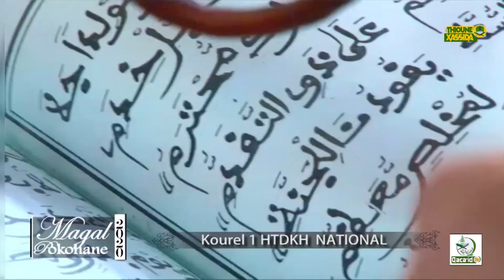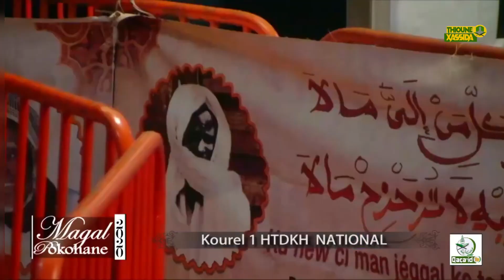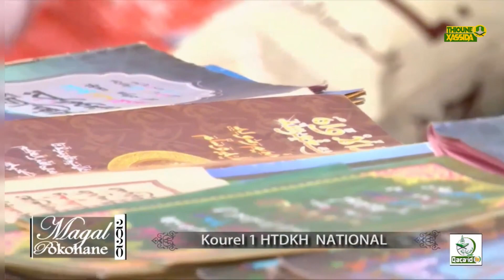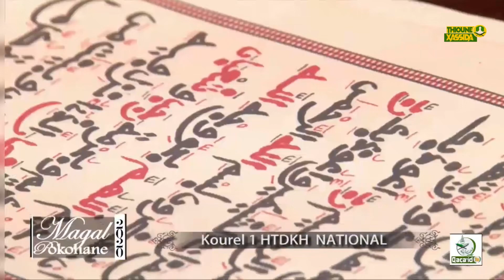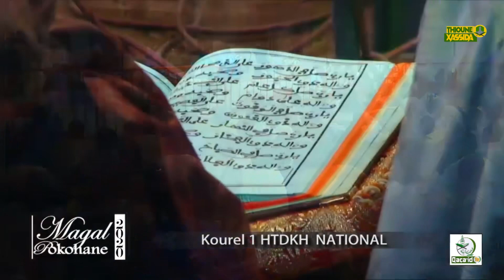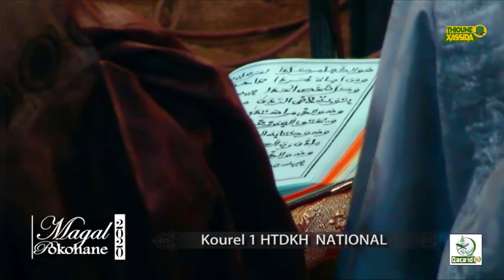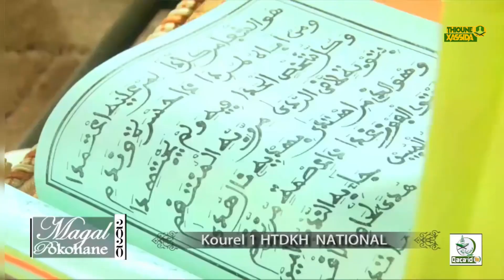JAZBUT WSM KOUREL 1 HTDKH MAGAL PROKHANE 2020